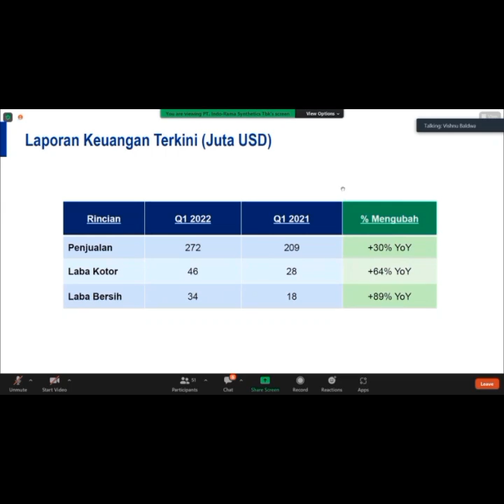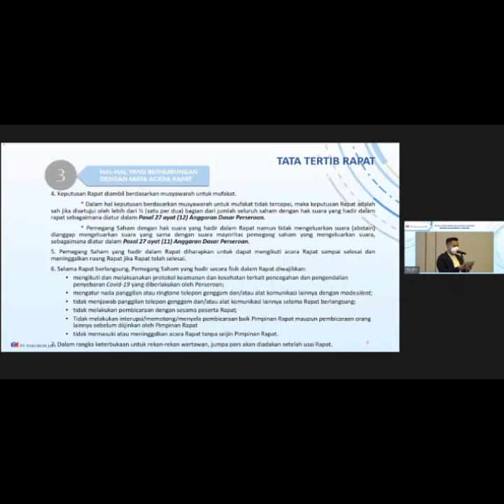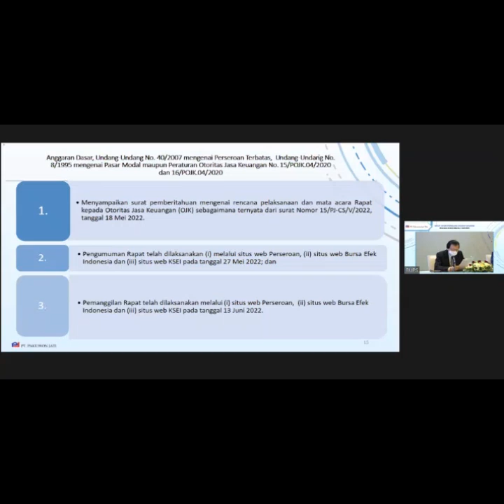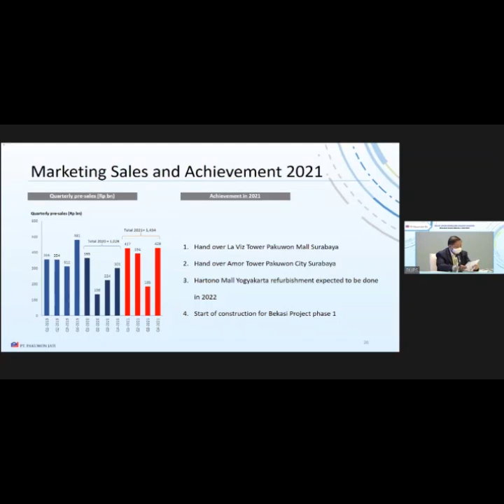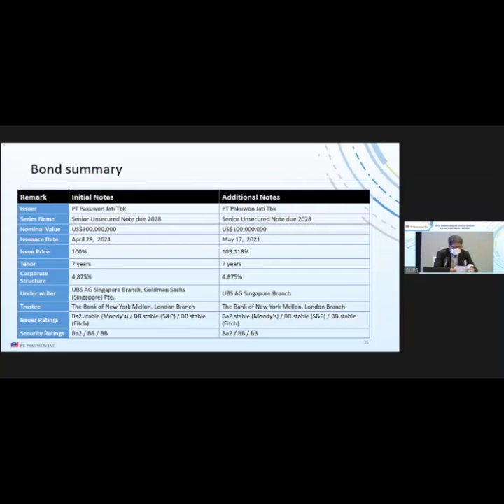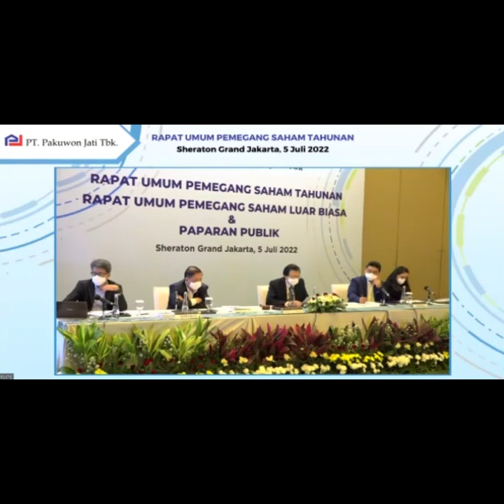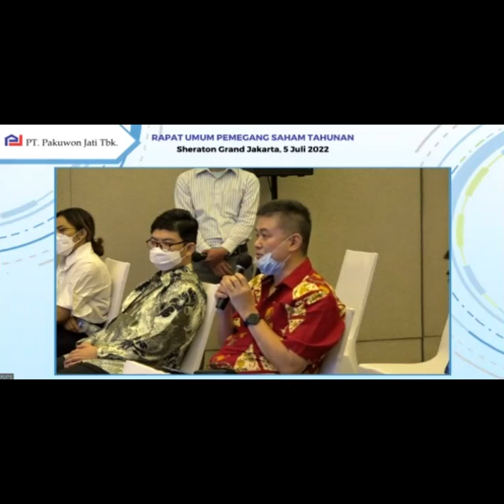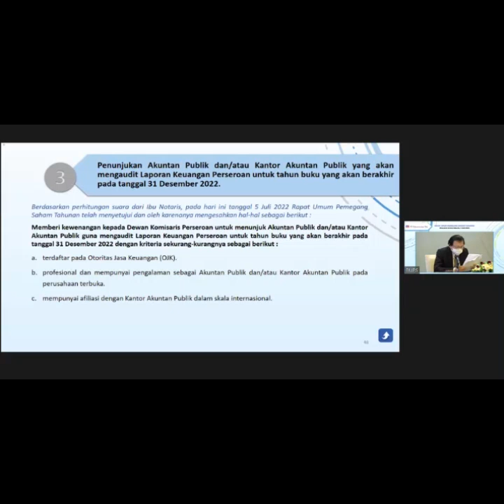RUPST Saham PWON PT Pakuwon Jati TBK Rapat Umum Pemegang Saham Tahun 2022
Penyampaian RUPST PT Pakuwon Jati TBK tahun 2022
Kode saham : PWON
mohon disubcribe, berikan like dan coment untuk perkembangan channel ini ya teman teman. terima kasih banyak atas perhatiannya.
link join group telegram Indonesia Stock Investor untuk diskusi saham baik itu teknikal maupun Fundamental :
salam Sehat, Bahagia dan semoga dilancarkan segala usahanya